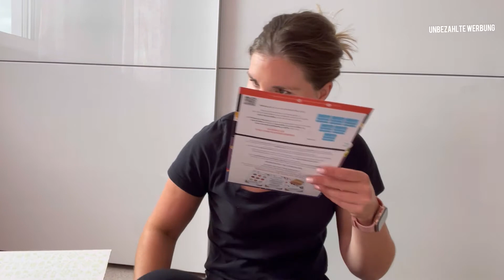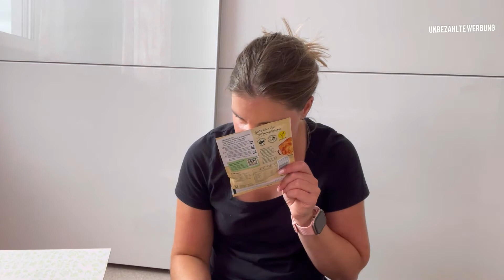DEGUSTABOX uUNBOXING | AUGUST | FOOD NEUHEITEN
es ist wieder soweit, eine neue Überraschungsbox ist bei mir eingetroffen. Ich freue mich, diese mit euch gemeinsam auszupacken.

Du möchtest dich auch gerne überraschen lassen, dann hast du unter nachfolgendem Link die Möglichkeit, die Box für den ersten Monat um die hälfte zu ergattern. Alle relevanten Informationen findest du hier: